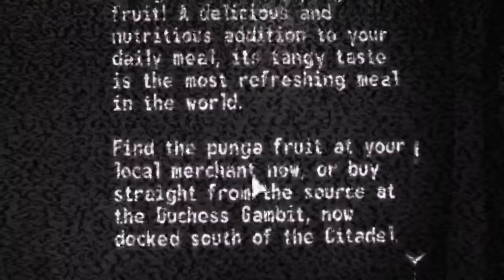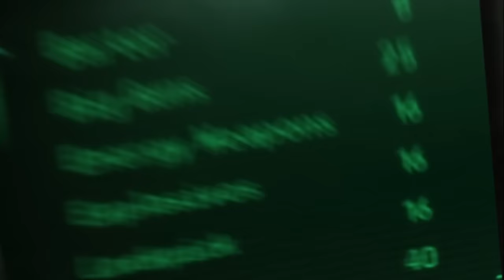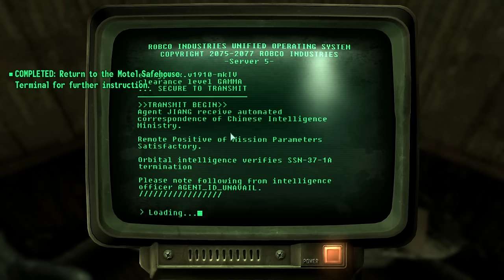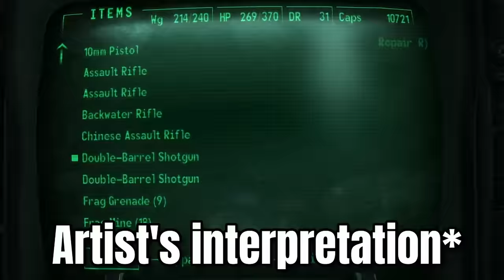Fallout 3 without leaving Point Lookout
This is an educational tutorial on how to survive in and conquer Fallout 3's DLC Point Lookout, when going there immediately after the tutorial and only using the items and enemies in that location, of course, without ever leaving Point Lookout.

Intro - 0:00
Run like Jeb - 1:58
The Velvet Curtain - 5:00
The Mansion - 10:38
Business Rivals - 16:10
HALEY'S HARDWARE - 24:00
Circular Family Tree - 31:08